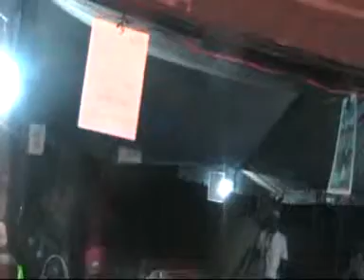Gamou Mara 2016 (3°partie).